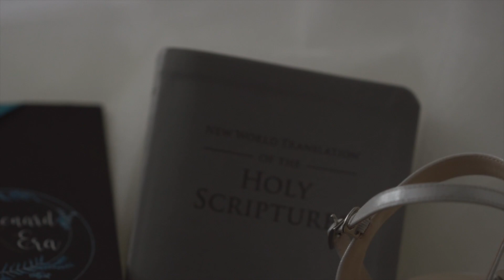Allenard and Era Same Day Edit Video | JW Wedding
Same Day Edit Video of Allenard and Era

Video: thepinkstory.me